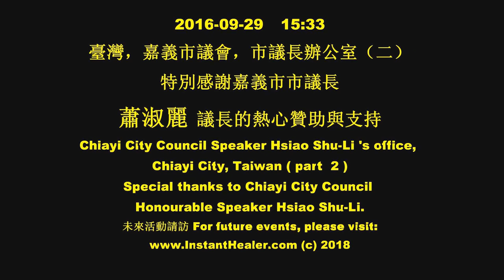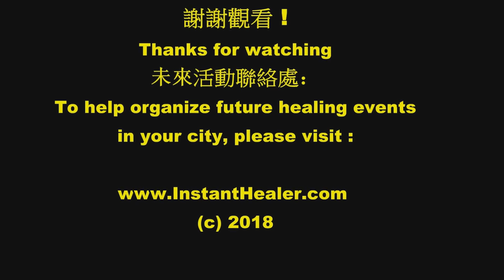#2 Healing at the City Council Speaker's office of Chiayi, Taiwan. Many dignitaries attended